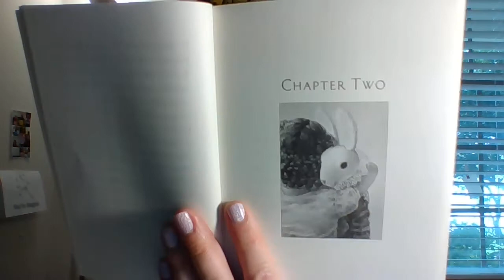Chapter 2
Read Aloud: Edward Tulane